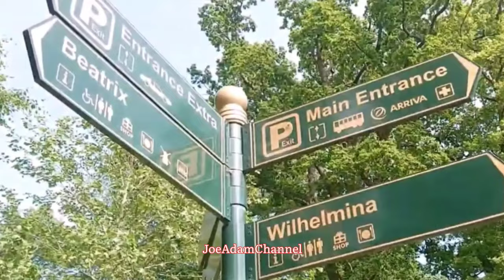TULIP GARDEN 2022 Keukenhof the Netherlands | Beautiful garden with beautiful peoples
The most beautiful spring garden in the world | KEUKENHOF the Netherlands | Beautiful garden with beautiful peoples | The Keukenhof Lisse the Netherlands is opens for first time since the coronavirus Covid-19 hit the Netherlands for two years. Keukenhof open from 24 March until 15 May 2022.
The coronavirus restrictions prevented the flower park from opening. "We are so happy that people can come to the Keukenhof again,"

Keukenhof is the place to admire the millions of tulips, water hyacinths, daffodils and other bulb flowers in spring. The Keukenhof is 32 hectares and has 15 kilometers of trails.
From Amsterdam to Keukenhof takes only 20 -30 min by car or by bus.